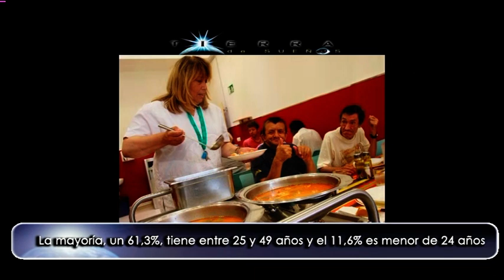Personas sin Hogar que duermen en la Calle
Entrevista a Ferran Busquets, director de Arrels Fundació.